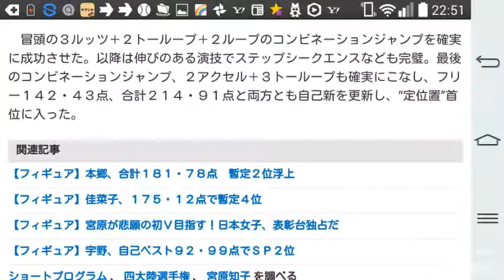【フィギュア】宮原、貫禄の安定演技！自己新２１４・９１点で首位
◆フィギュアスケート　四大陸選手権第３日　▽女子フリー（２０日、台湾・台北）

　欧州以外の国・地域で争うフィギュアスケートの四大陸選手権第３日が２０日に行われた。

　自身初の大台突破となる７２・４８点の自己ベストをマークし女子ＳＰ（ショートプログラム）で首位に立った宮原知子（１７）＝大阪・関大高＝が、初優勝を目指し２１番目に滑走した。

　冒頭の３ルッツ＋２トーループ＋２ループのコンビネーションジャンプを確実に成功させた。以降は伸びのある演技でステップシークエンスなども完璧。最後のコンビネーションジャンプ、２アクセル＋３トーループも確実にこなし、合計２１４・９１点。